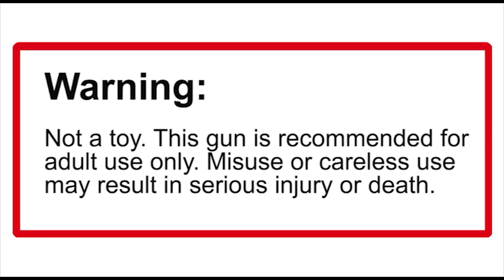More Shenanigans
Full Auto Assualt of the Grocery Store.